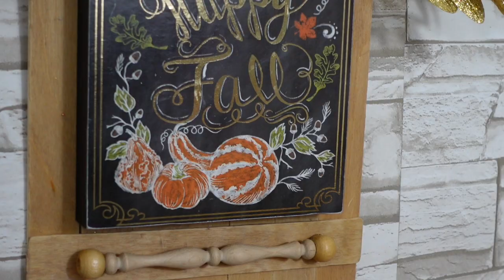New Channel Trailer - Making It My Own - Schedule/Content Clips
be sure to click on the bell and choose the top option. It's the bell with little quotes around it. By doing this, you are certain to get a notification when I release new content. THANKS!

Monvict full size glue gun
Cyberlink Powerdirector 19 (editiing software)
Overhead Tripod Camera mount
Elements Desktop Hard Drive (video storage)
Rustoleum linen white chalk paint
Standing floor lamp/adjustable lighting
Cricut Maker bundle
100 pack paint stir sticks
Blue Snowball Ice microphone (audio)
3 tiered rolling cart (crart supply storage)

Thanks!